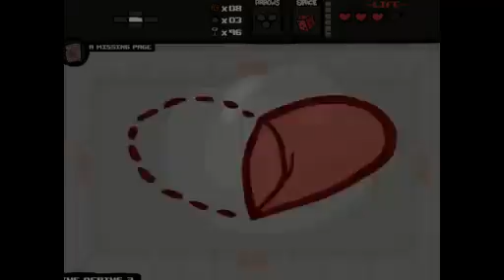The Binding of Isaac Wrath of the Lamb: Isaaaac....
Isaaacc.
:C